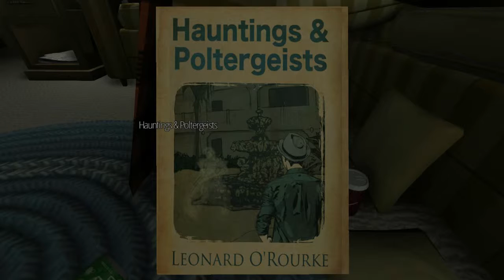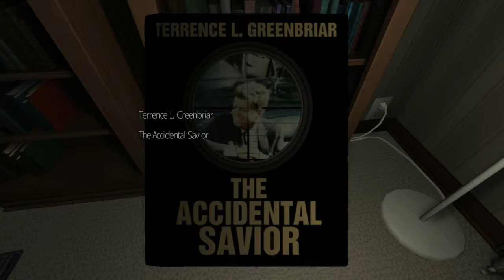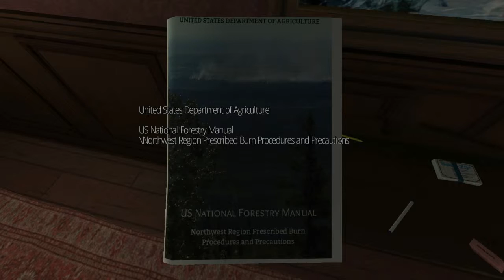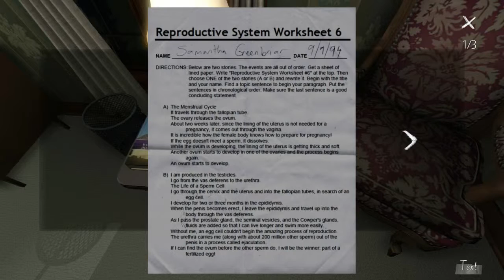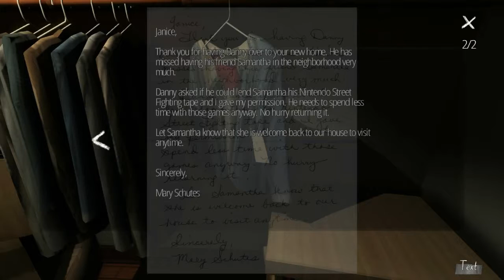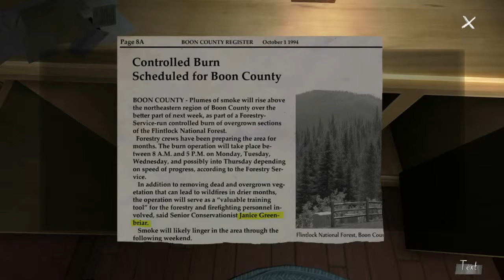Couch Co-Op: Gone Home Part 3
A trip nostalgia along with a metric ton of vinyls and books.